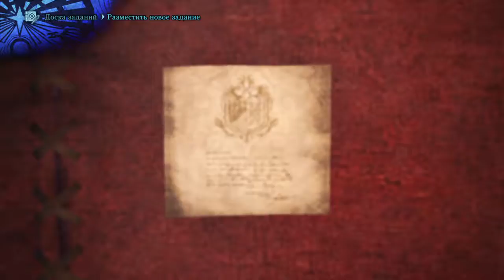Monster Hunter: World_убить паолуму